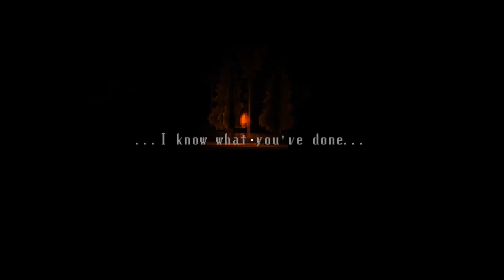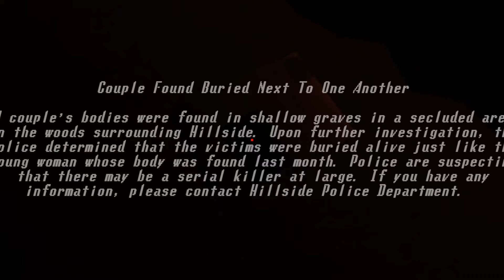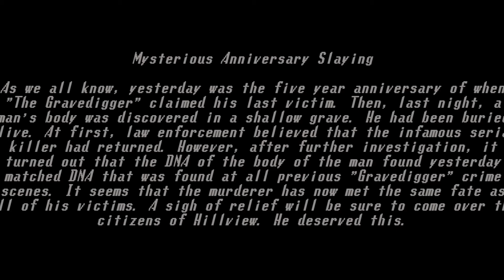Philosophy of Guilt.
Making Indie Games With Unique Stories and Non-Commentary Gameplays